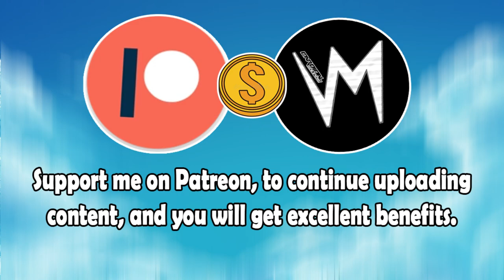The Dwindling Diffidence (Original Version) By Dave Darlz Combo | Re-Uploaded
⬛ | Information about Cardinal Sounds:
👤 | Find the Original Song Here: ⬎
🎵 Name: The Road To You
✔️ Creator: Silent Partner
💽 Album: The Road To You